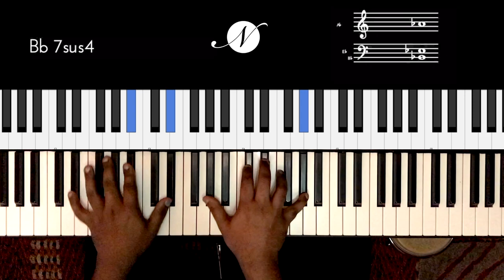Riff #2117 - Jason Zac